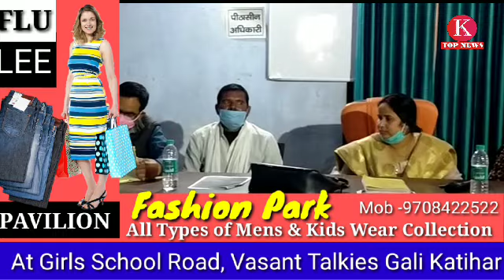मनिहारी प्रखंड प्रमुख पर लगा अविश्वास प्रस्ताव पारित।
मनिहारी के प्रखंड कार्यालय मे एक बैठक का आयोजन किया गया जिसमे प्रखंड प्रमुख अनिता देवी पर लगाए गए अविश्वास प्रस्ताव को लेकर चर्चा की गयी,उनपर लगे आरोपों पर उनसे जवाब मांगा गया और उनके द्वारा दिया गए जवाब से बैठक मे सभी लोग संतुष्ट नही हुए जिसके बाद वोटिंग कराई गयी जिसमे कुल 21 समिति सदस्य ने अपना मत डाला जिसमे 1 समिति सदस्य का मत रद्द हो गया और 11  सदस्य ने अविश्वास प्रस्ताव के पक्ष मे मत डाला और 9  सदस्य ने अनिता देवी के पक्ष मे मत डाला इस प्रकार प्रखंड प्रमुख का पद रिक्त हो गया । मनिहारी की प्रखंड विकास पदाधिकारी छाया कुमारी ने बताया की जब तक अगली मीटिंग होकर चुनाव की तारीख तय नही हो जाती तब तक ये पद रिक्त रहेगी।